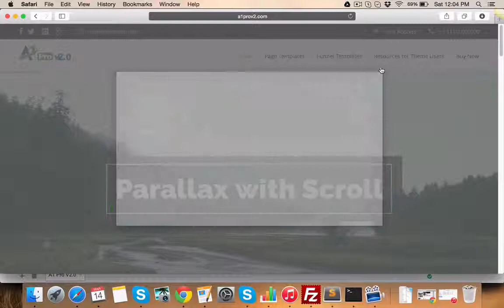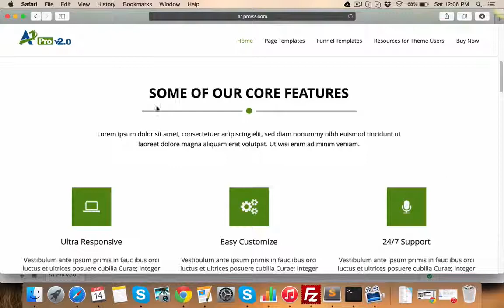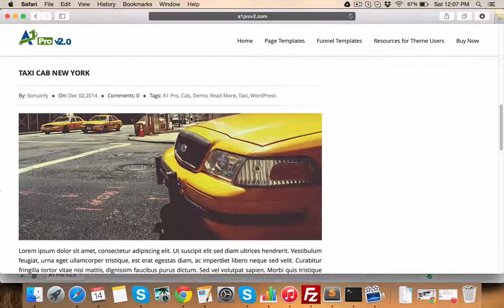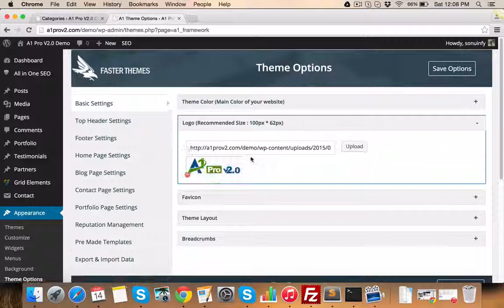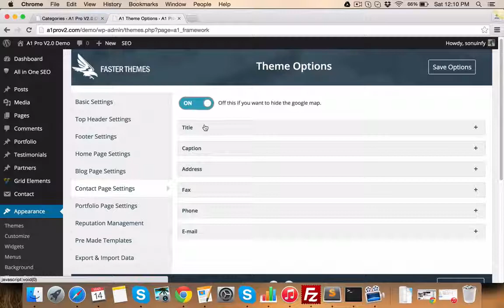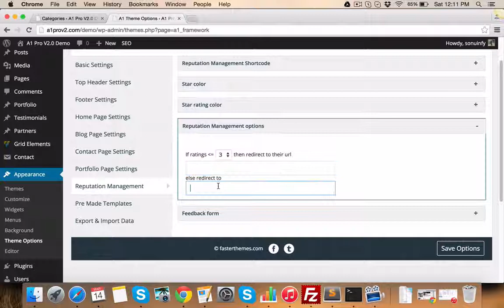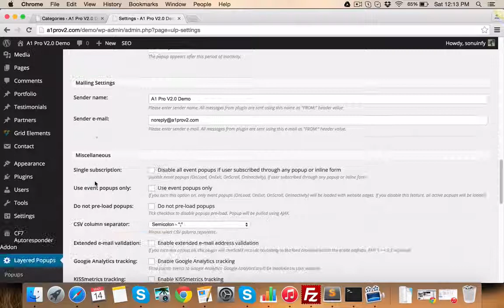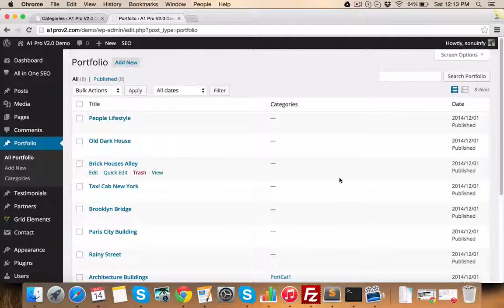A1 Pro V2 0 WP Theme Review - Get $29K BONUS & BIG OFF